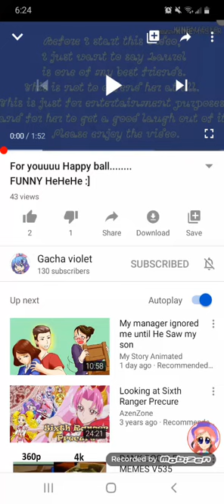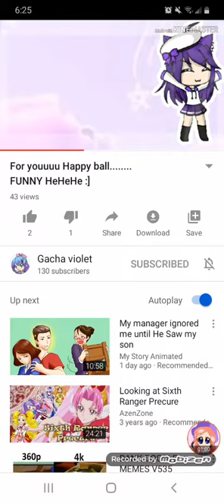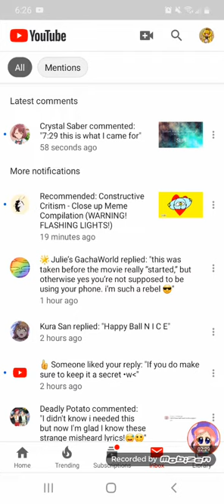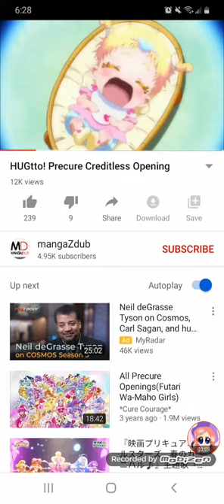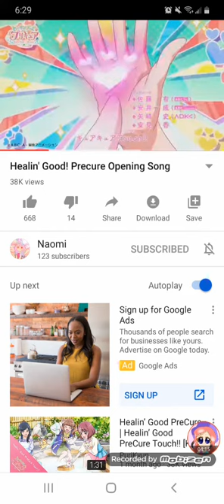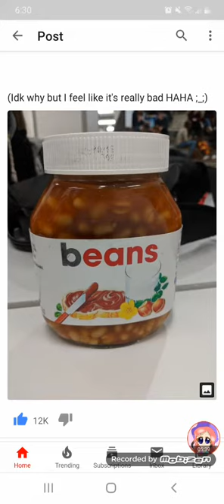Just Vibing (Uh no basically Laurel got distracted from making little precure)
Boi

Credit to Toei Animation JP